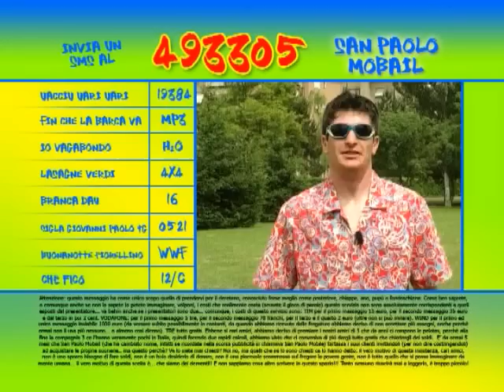San Paolo - Suonerie 2 (giu 08)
L'incredibile offerta estiva della San Paolo Mobail!!